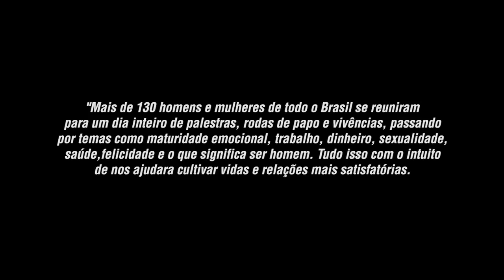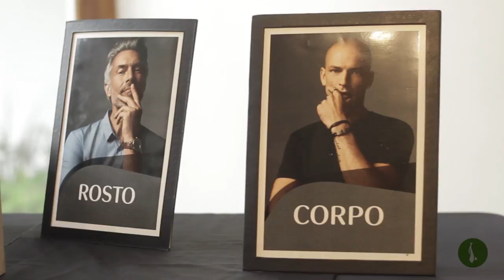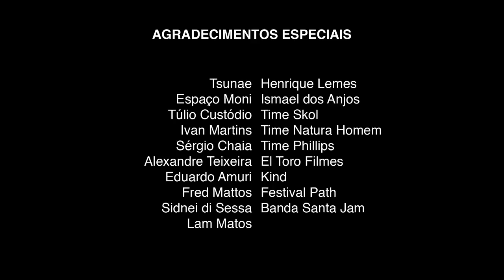Um, mil, cem mil: como foi o nosso evento do ano! | Homens Possíveis 2017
Este foi o nosso principal evento do ano! Um presente para a comunidade, feito à mão, escutando as demandas de vocês. E foi, também, a celebração de 11 anos de vida do PdH.

Falas em formato de roda de conversa e compostas por 30 minutos de palestra e 30 minutos de conversa, em diálogo direto com os presentes. Ou seja, grande foco no diálogo e escuta das demandas reais de quem estiver presente.

Criamos mais espaço pra integração entre os participantes, que foi o principal pedido feito ano ao fim da última edição. E contamos com o apoio de Natura Homem e Philips para deixar tudo ainda mais caprichado.